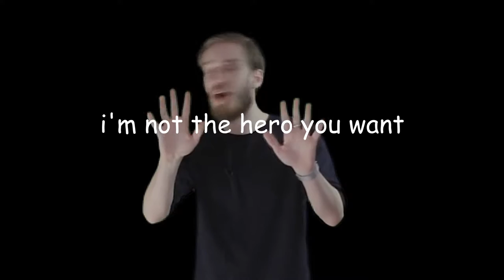PewDiePie gets Edited into Oblivion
rip pewdiepie i dont even hate him as much as i used to

Toby Fox - Undertale: Your Best Nightmare
70's Porn Music - Doctor Sex